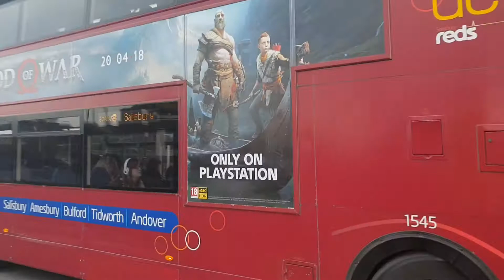Andover bus station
I few buses at Andover bus station including the Salisbury red enviro 400 and stagecoach optare solos